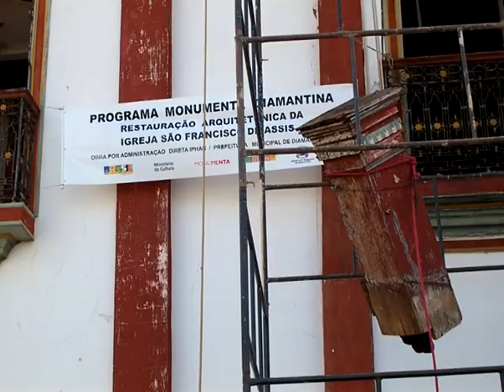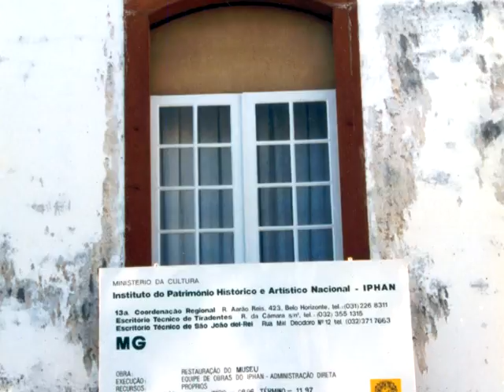As equipes de Obras do Iphan em Minas Gerais (1 de 4)